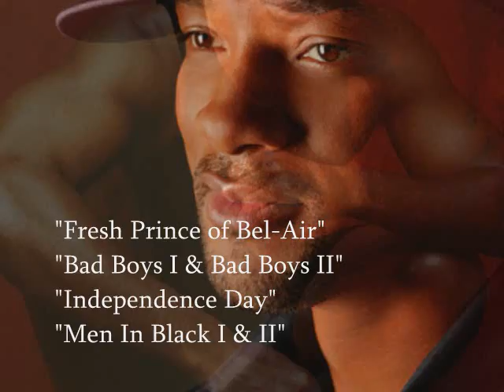DENZEL or WILL: Lifestory of President Barack Obama **LOVE THEM BOTH!!**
Eventually, the lifestory of President Barack Obama will be told.  Denzel or Will?